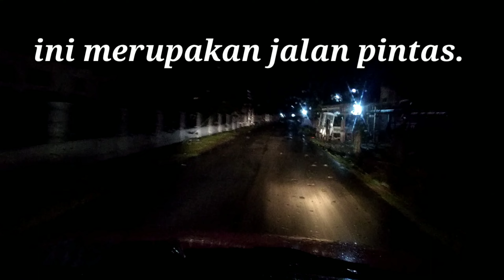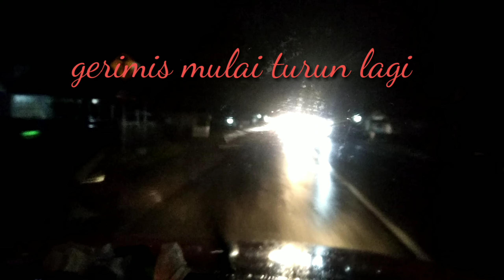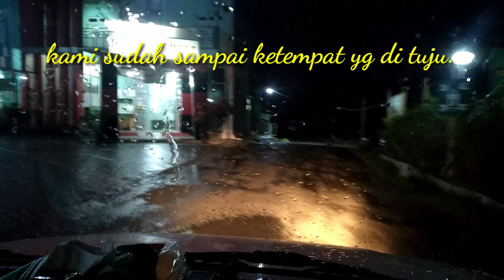RUJUK PASIEN HAMPIR TENGAH MALAM DARI DESA.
Assalamualaikum kawan2 semua.
Pelayanan ambulan hampir tengah malam.karna ada pasien yang membutuhkan pertolongan dan harus di rujuk ke rumah sakit yang ada di kabupaten.
Kami para sopir siap siaga untuk melayani masyrakat.kami bukan tukang ugal2an.tpi kami butuh cepat dan pasien mendapatkan pertolongan.
Ini merupakan perjalan rujuk pasien dari pedesaan yang akan menuju kerumah sakit di kabupaten.